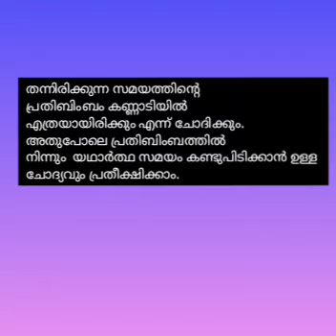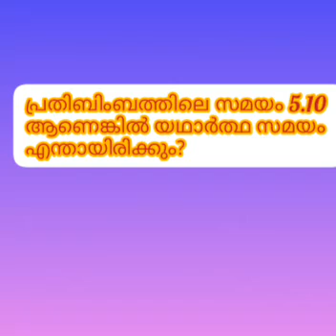Psc Clock Problems Solved Within Seconds||faztrialz||ക്ലോക്കിലെ കണക്കുകൾ ||Simple &Easy Method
Psc Clock Problems Solved Within Seconds

Query Solved:
1.Maths Problems in Psc
2.How to Solve Problems related to Mirror Images of Clock?
3.Psc Solutions
4.Easy methods
5.Tips to Solve Questions within Seconds